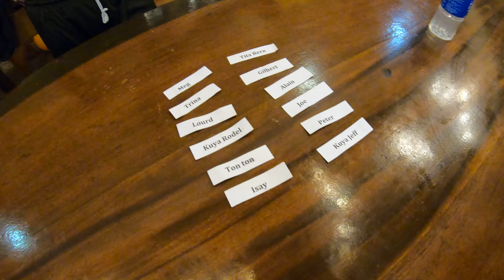4th Game Groupings , Pansol Laguna Mang Chito Private Resort : Part 18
ULtimateCycLoneSLash
Date Recorded : Saturday , 02 October 2021
Video recorded through Go Pro Hero 7